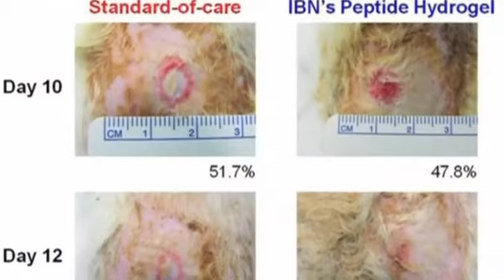Заживляющий раны наногель представили сингапурские учёные(новости)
Исследователи из Сингапура разрабатывают новый вид основанного на пептидах гидрогеля, который заживляет ожоговые раны. Мазь действует по принципу строительных лесов, она помогает коже восстанавливаться быстрее и снижает риск заражения.

Этот гель изменит способ заживления ожогов. Он состоит из пептидов — коротких цепочек аминокислот. И Шарлотта Хаузер нашла способ, как заставить их самоорганизовываться в геле, который поможет быстрее залечивать раны.

ШАРЛОТТА ХАУЗЕР, НАУЧНЫЙ ИССЛЕДОВАТЕЛЬ ИНСТИТУТА БИОИНЖЕНЕРИИ И НАНОТЕХНОЛОГИЙ:

«Эти пептиды состоят из волокон, которые могут образовывать подобие строительных лесов. В 3D они выглядят как рыболовные сети».

При соприкосновении с повреждённой ожогом кожей, такие сети создают идеальные условия для регенерации клеток. Лабораторные испытания показали, что при помощи геля ожоги полностью проходят через две недели. В то время как при лечении их лишь силиконовой повязкой за тот же период восстанавливается лишь 63 процента повреждённых тканей.

Хаузер говорит, что её наногель может произвести революцию и в косметической индустрии.

ШАРЛОТТА ХАУЗЕР, НАУЧНЫЙ ИССЛЕДОВАТЕЛЬ ИНТСТИТУТА БИОИНЖЕНЕРИИ И НАНОТЕХНОЛОГИЙ:

«Мы можем применять его разными способами, в том числе делать инъекции. Например, в мои морщинки — а у меня уже есть немного их. Мы планируем использовать наногель как наполнитель морщин и для этого проводим специальные исследования».

Сейчас команда Хаузер работает над производством наногеля в промышленном масштабе и ищет способ превратить его в спрей, чтобы сделать заживление ожогов ещё более простым. Книга, которая потрясла мир. Он уже никогда не будет прежним!